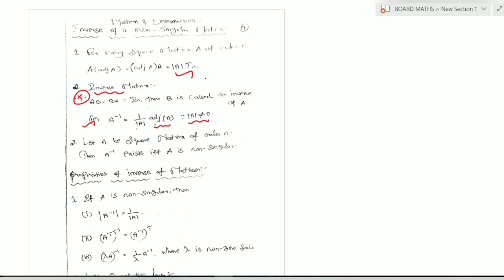TN Class 12|Applications of Matrices and Determinants|Exercise1.1: Q.No1(i,ii,iii)|Explained Tamil